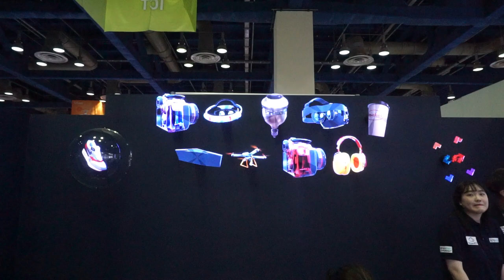KINO-MO Hypervsn KES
Kino-mo is an award-winning company which develops smart advertising technologies.

We have brought to the market two innovative products:

Kino-mo Transparent 3D displays with the effect of content floating in the air, and

Kino-mo Video-Bike allowing to project videos and images from bike wheels.